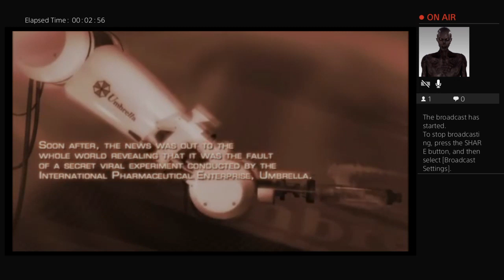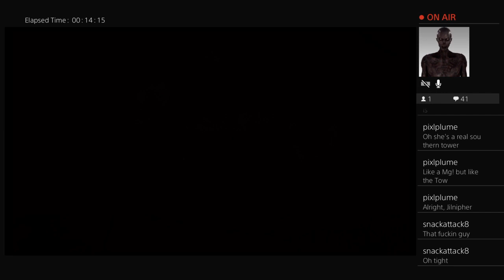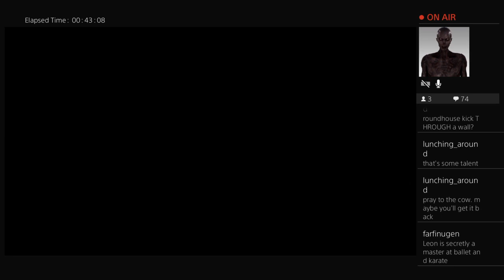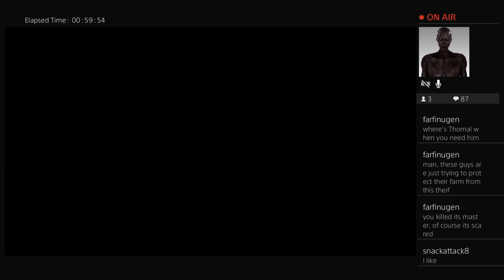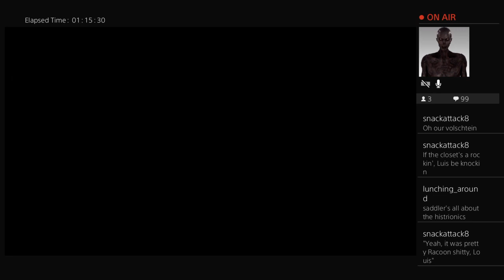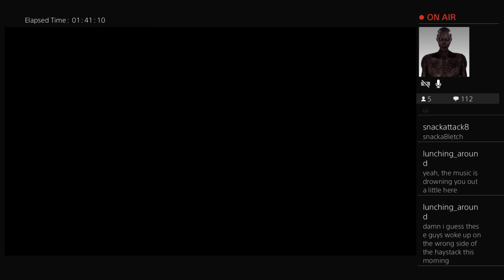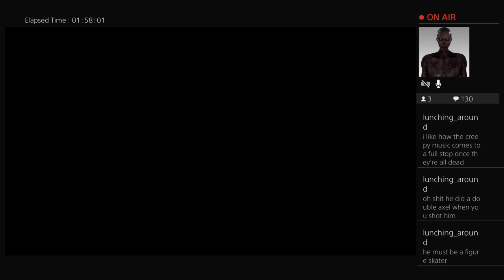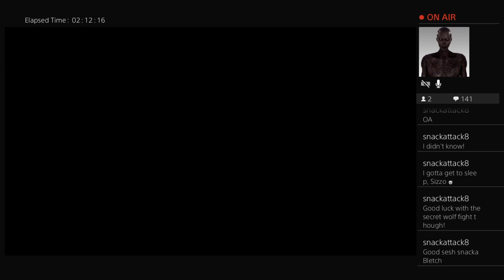Siz Streams: Resident Evil 4 (Session 1)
Streamed 10/6/19